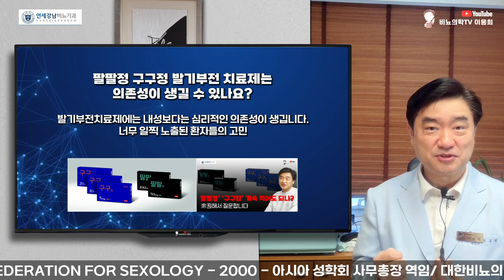팔팔정 구구정 발기부전 치료제는 의존성이 생길 수 있나요?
40대 - 발기부전 치료제에는 내성보다는 심리적인 의존성이 생깁니다.
이웅희 원장
Lee Woong Hee M.D. Ph.D.